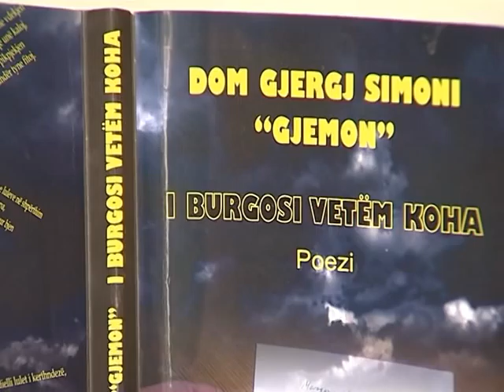Dom Gjergj Simoni ISKK.mpg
"I burgosi vetëm koha" është libri i klerikut Dom Gjergj Simoni promovuar  prej Institutit të Studimeve të Krimeve dhe Pasojave të Komunizmit. Dom Gjergj Simoni një nga të parët klerikë të shuguruem pas rihapjes së kishës në vitin 1991 ka vuajtur prej afro 10 viteve dënimin në burgun e Spaçit.

Duke lexuar sot poezitë e Dom Gjergjit kujtohesh se jo gjithçka nga shpirti i qëndresës njerëzore i është nënshtruar tjetërsimit, rrafshimit dhe depersonalilizimit të individit nga makina shtypëse e frikës dhe terrorit komunist. qindra poezitë që janë botuar në këtë libër, sigurimi i shtetit i vleresonte 30 vite më parë si provat flagrante të "fajësisë" së Dom Gjergjit.